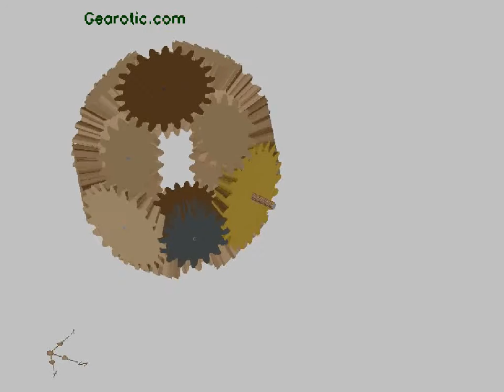Bevel Gears in ball shape via Gearotic Motion V2.21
A series of bevels gears all joined together and rotating in the new gear template generator Gearotic Motion.